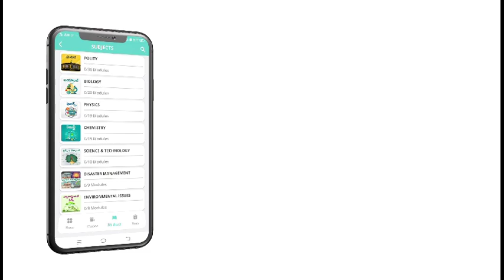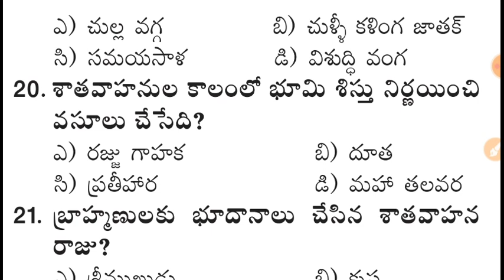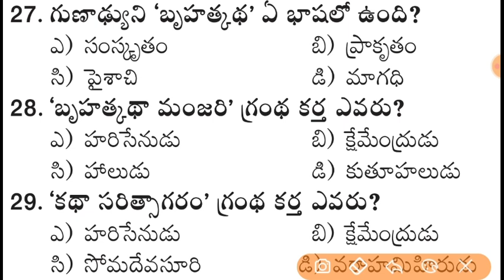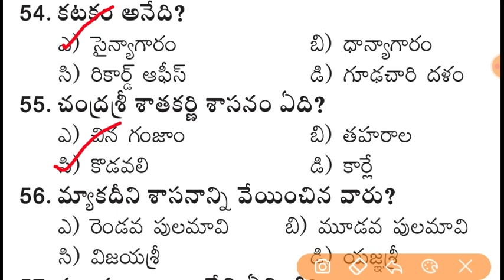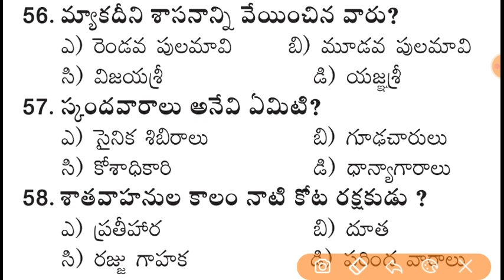శాతవాహనుల చరిత్ర GS Model Paper - 341 || RRB, DSC , SI & Police Constable Important Model Paper